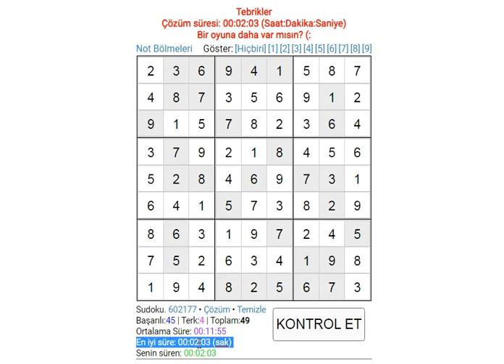sudoku solution easy sudoku 数独 סודוקו سودوكو सुडोकू СУДОКУ 數獨 스도쿠 ՍՈՒԴՈԿՈՒ ซูโดกุ სუდოკუ ΣΟΥΔΟΚΟΥ